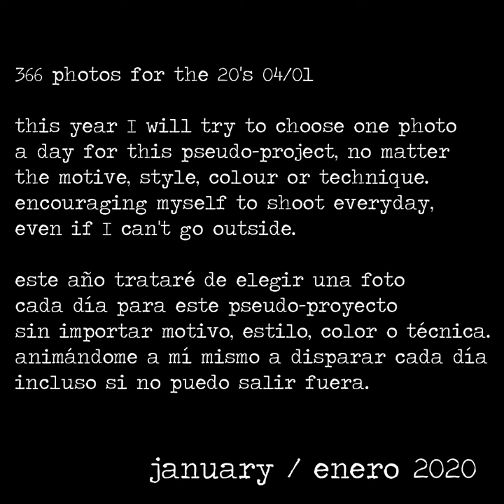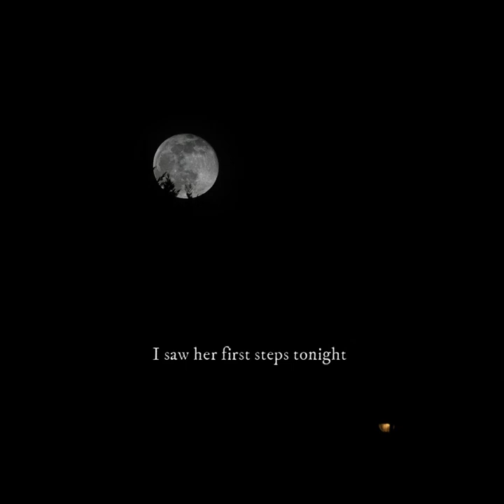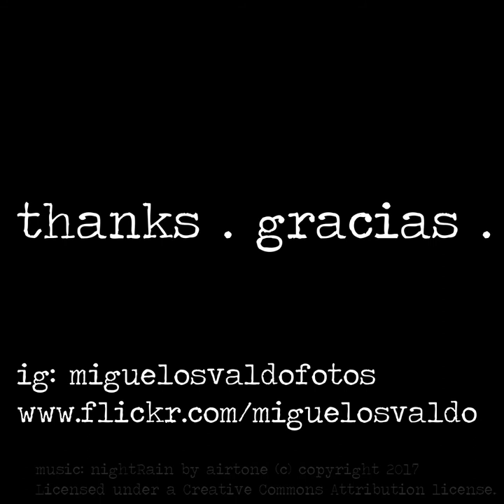366 fotos para el 2020 - enero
*366 photos for the 20's*
january / enero

this year I will try to choose one photo a day for this pseudo-project, no matter the motive, style, colour or technique. encouraging myself to shoot everyday, even if I can't go outside.

este año trataré de elegir una foto al día para este pseudo-proyecto, sin importar el motivo, estilo, color o técnica. animándome a mí mismo a hacer fotos todos los días, incluso si no puedo salir fuera.

Muchas gracias.

fotos: Miguel Salvetto.